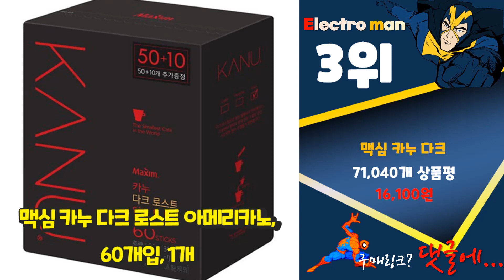카누 핫! 아이템! 꿀템 소개해요 추천 TOP10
❤️❤️❤️핫! 아이템! 카누 꿀템 소개해요❤️❤️❤️

[00:06]
10위. 카누 마일드 로스트 아메리카노 미니 원두커피믹스, 30개입, 1개 [6,770원]

[00:11]
9위. 카누 다크로스트 아메리카노, 70개입, 1개 [18,530원]

[00:17]
8위. 카누 다크로스트 아메리카노 원두커피믹스, 30개입, 6개 [45,300원]

[00:22]
7위. 맥심 카누 마일드 로스트 아메리카노, 60개입, 1개 [17,160원]

[00:28]
6위. 카누 미니 다크 로스트 아메리카노, 120개입, 2개 [40,500원]

[00:33]
5위. 카누 마일드 미니 120T, 120개입, 1개 [21,700원]

[00:39]
4위. 카누 미니 마일드 로스트 아메리카노 원두커피믹스, 120개입, 2개 [40,500원]

[00:44]
3위. 맥심 카누 다크 로스트 아메리카노, 60개입, 1개 [16,100원]

[00:50]
2위. 카누 마일드 로스트 아메리카노 미니 0.9g, 90개입, 1개 [18,780원]

[00:55]
1위. 카누 콜롬비아 블렌드 마일드 로스트 아메리카노 0.9g 원두커피믹스, 90개입, 2개 [27,940원]